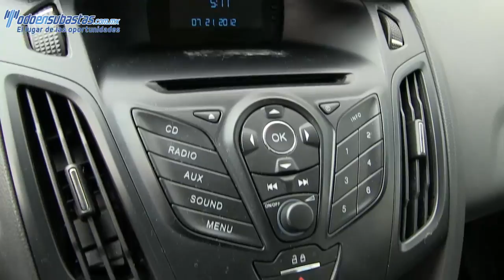102986 Ford / Focus / 2013